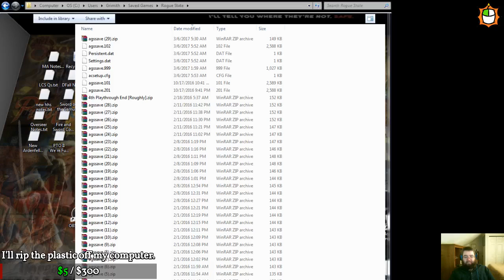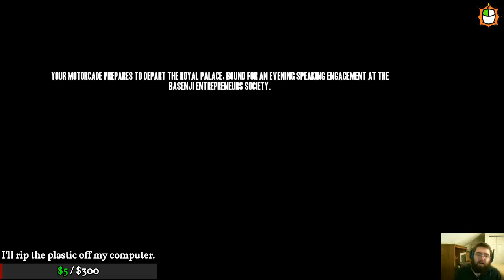LGWI Live! - Rogue State: The Terrorist Crisis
I've spent hours hunting for this event in live broadcasts. I finally found it outside of Endless Mode. Armed with a printing press and nuclear weaponry, we explore the good and bad of the Basenji Liberation Front.

- Broadcasted on March 6, 2017. -